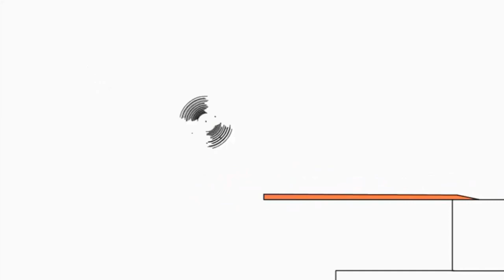11 липня 2021 р.(1)